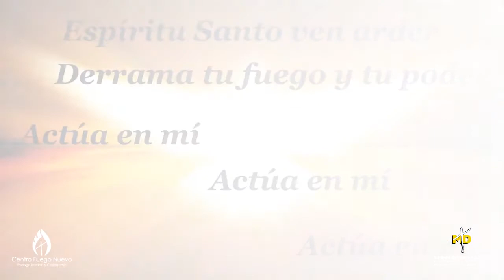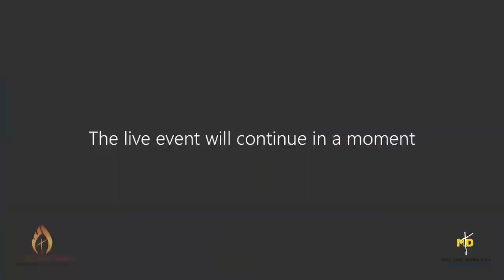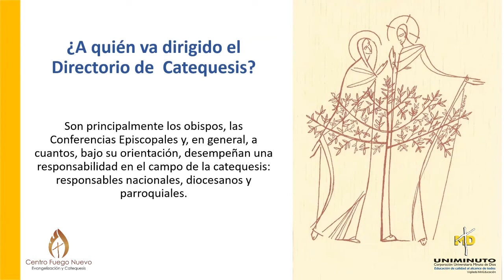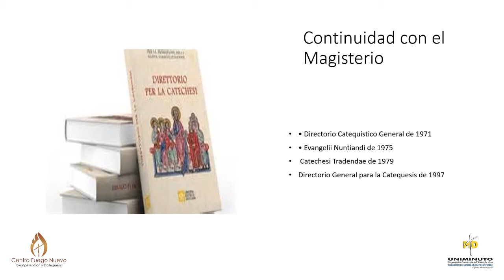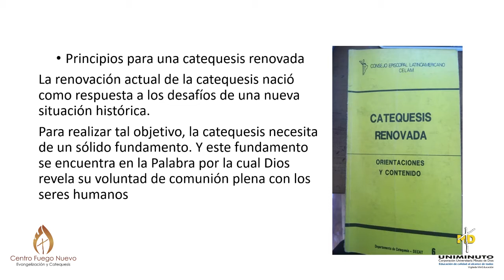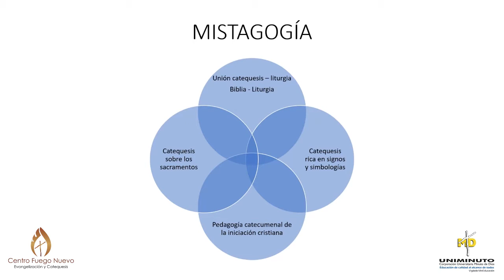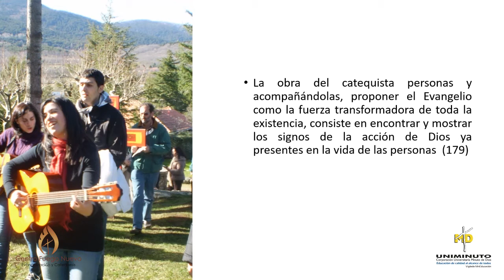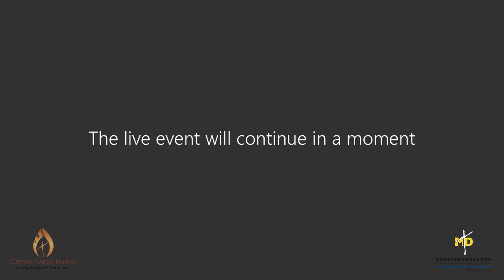Conversatorio Virtual: Presentación del Nuevo Directorio General para la Catequesis desde la N.E.